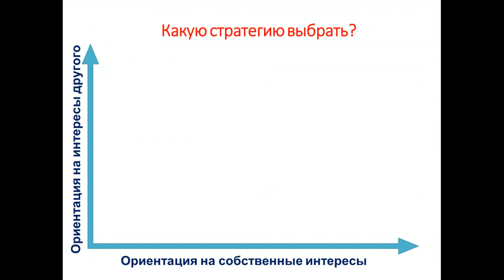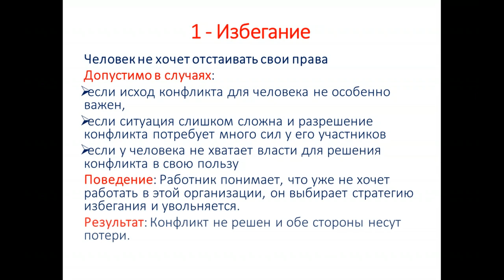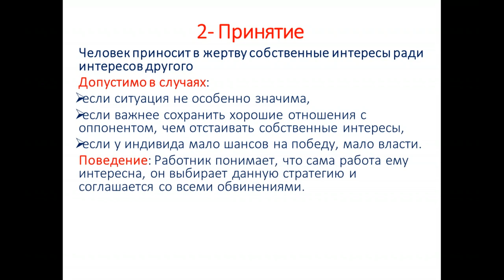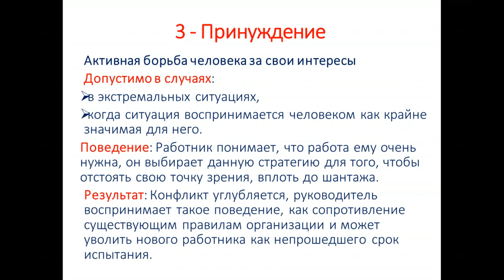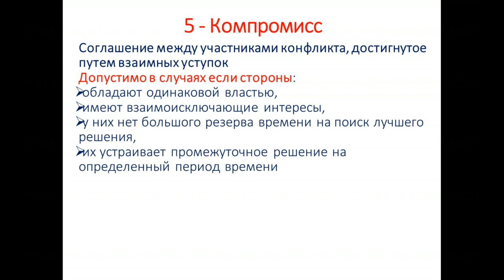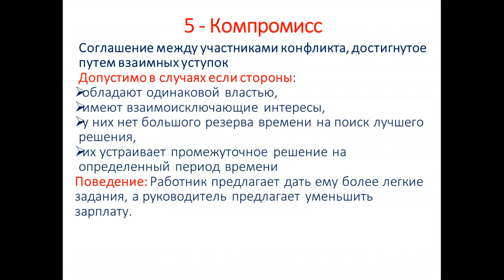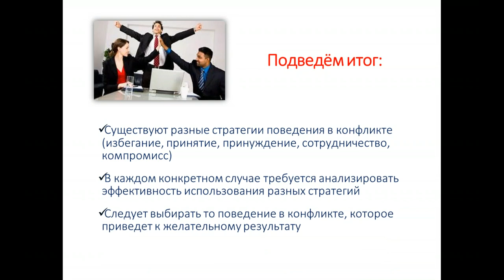Эффективное управление конфликтами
Как выбрать правильную стратегию поведения в конфликте? Рассмотрим эту проблему на примере методики К. Томаса - Р. Киллмена!